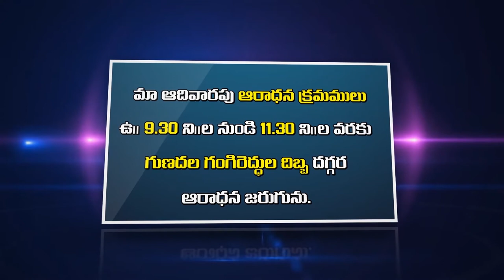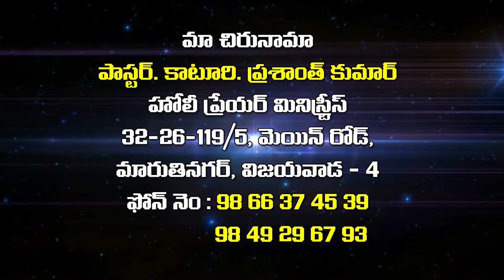k prasanth kumar garu ||30 -01- 2019 || అంశం: వాగ్ధానము నెరవేరాలంటే ఎలా ప్రార్ధించాలి...?